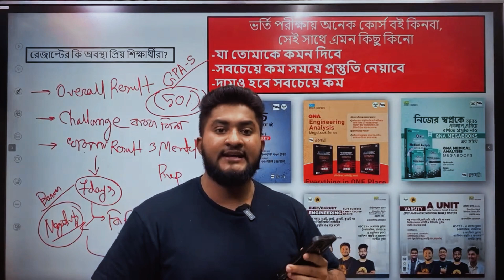নিট এক্সামে Qna মেডিকেল সাজেশন😍